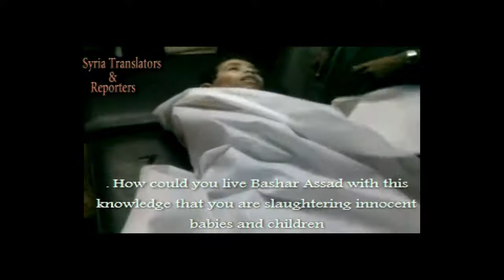Syria, Hama the child Salah Ahmad karam was murdered by Assad's thugs. 10-5-2012